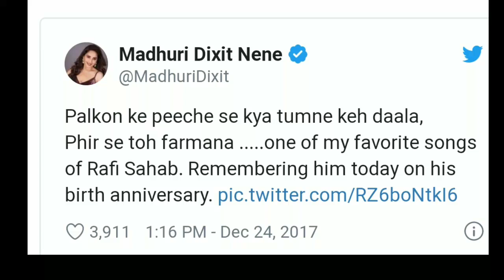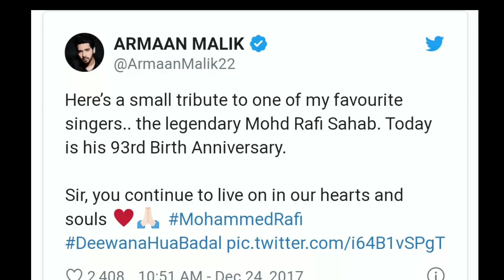JAB MADHURI DIXIT AUR RANDEEP HOODA NE YAAD KIYA MOHD. RAFI SAHAB KO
JAB MADHURI DIXIT AUR RANDEEP HOODA NE YAAD KITA MOHD. RAFI SAHAB KO

2017 me 24 Dec ko Mohammed Rafi Sahab ke janam din par Bollywood ki kuchh celebrities ne Mohd. Rafi Sahab ko yaad kiya tha...

Hi I am shahvez Khan
Thanks